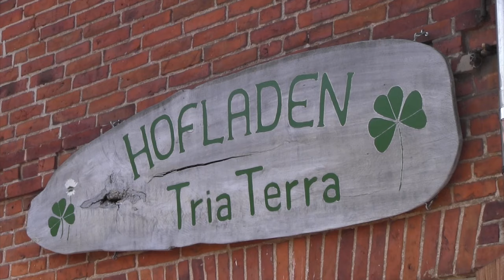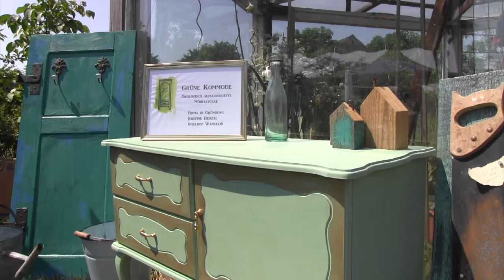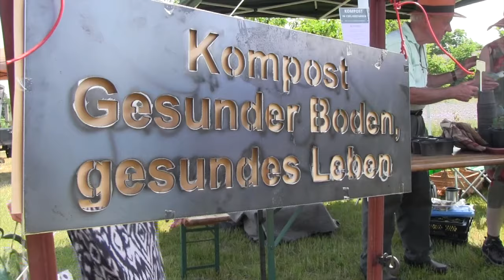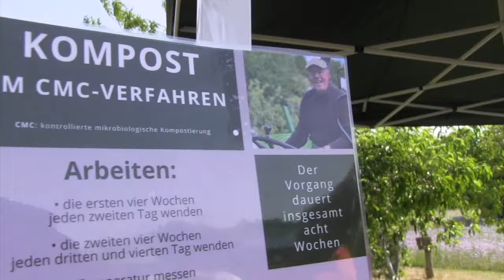Einladung zum TriaTerra-Erdbeerfest am 8. und 9. Juni 2024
Willkommen – wir freuen uns auf interessierte Gäste.
Traditionell feiert der TriaTerra-Hof im mecklenburgischen Groß Pankow  (19376) ein Erdbeerfest, in diesem Jahr am 8. und 9. Juni 2024. Wie immer nehmen wir damit auch an der Aktion "Offene Gärten" in Mecklenburg-Vorpommern teil.

Programm:
Samstag, 12.30 Uhr:
• Begrüßung durch Marko Heckel, TriaTerra-Inhaber
• 13 Uhr Vortrag mit Dagmar SteinerDagmar Steiner ist Heilpraktikerin, Mutter, Gärtnerin, Imkerin und Autorin(Taraxacum – Von heilenden Pflanzen und helfenden Pilzen). Was sie macht, macht sie mit einer wunderbaren Leidenschaft. Mikroorganismenbegeistert ist sie bereits seit 1997. Als Seminarleiterin und Vortragsrednerin öffnet sie Augen, Ohren und Herzen zu Gesundheitsthemen, Pflanzengeheimnissen und der Aktivierung von Selbstheilungskräften. Ihr Thema bei uns u.a. Artemisia.
• anschließend Hofführung mit Marko Heckel
• stündliche Gartenführungen oder bei Bedarf auch öfter
• 16 Uhr Vorführung EM ansetzen mit Uli, TriaTerra
• Indisches Essen: verschiedene Pakoras, leckere Dips,Linsensuppe mit Sandra & Martina, TriaTerra
• Kaffee & Kuchen, versch. Getränke sowie Crêpes-Stand mit Renate
• Verschiedene Stände mit EM-Produkten aus der Region

Haupttag ist Samstag, 8. Juni. Am Sonntag, 9. Juni, nur Führungen durch unseren experimentellen Lehrgarten, der Hofladen ist aber geöffnet.

Das Video mit Aufnahmen vom Erdbeerfest 2023 stammt von Hjördis Steiner.